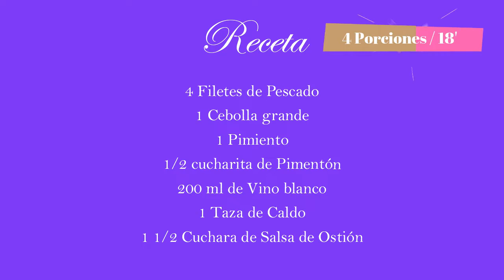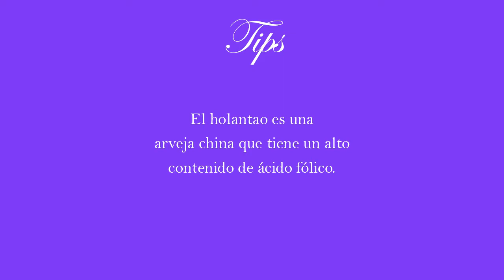Pescado con Holantao. Rápido, fácil y saludable. Nivel principiante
Hoy presentamos una nueva receta de pescado con sabor oriental.

Receta 00:13
4 Filetes de Pescado
1 Cebolla grande
1 Pimiento
1/2 cucharita de Pimentón
200 ml de Vino blanco
1 Taza de Caldo
1 1/2 Cuchara de Salsa de Ostión
1/2 Cuchara de Salsa de Tomate Casera
1 Cuchara de Sillao
1 Taza de Holantao en corte Juliana
Camote sancochado